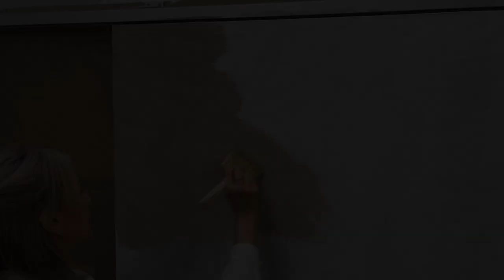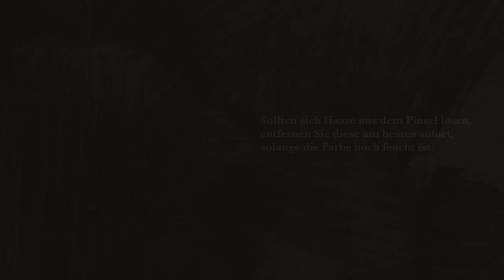So verwenden Sie Kalkfarbe